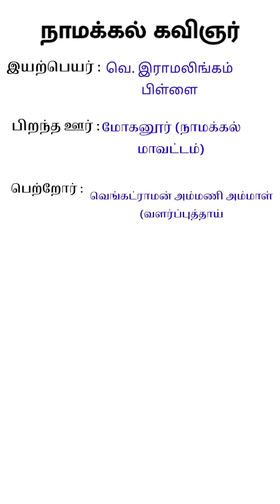TNPSC Important Notes for NAMAKKAL KAVIGNAR Part 1